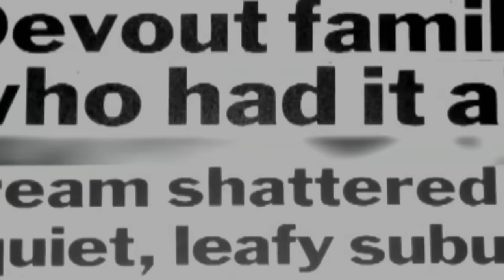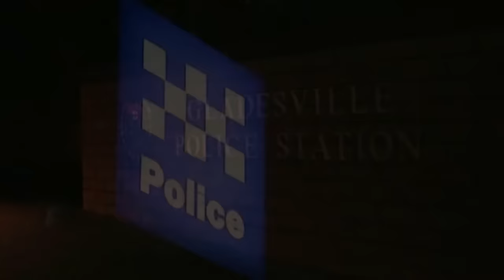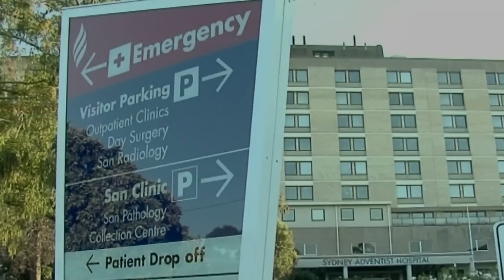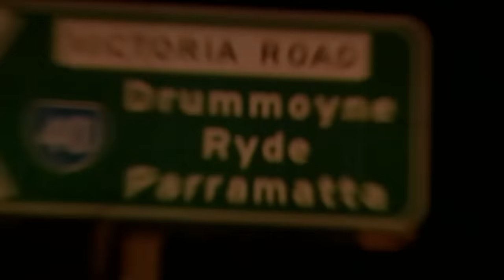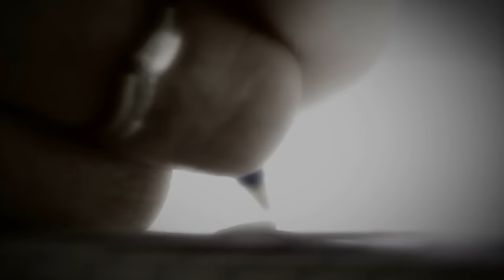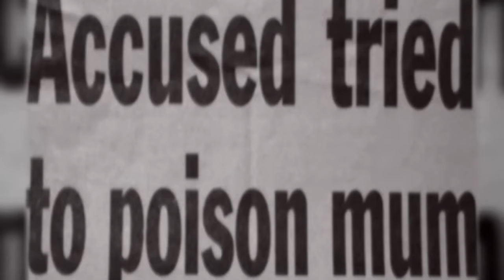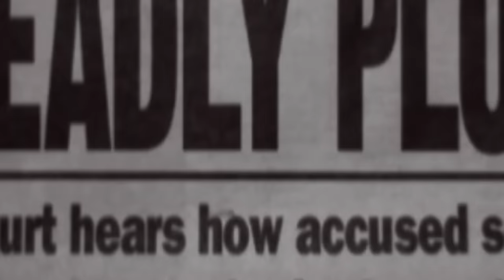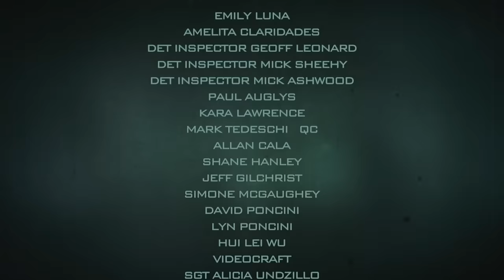Did he kill his family for a chance at fame and fortune? | Sef Gonzales | TCC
The chilling fantasy world of university student, Sef Gonzales, began to fall apart in 2001.